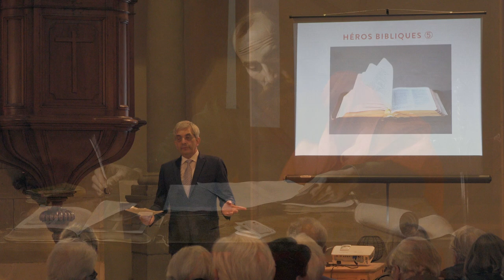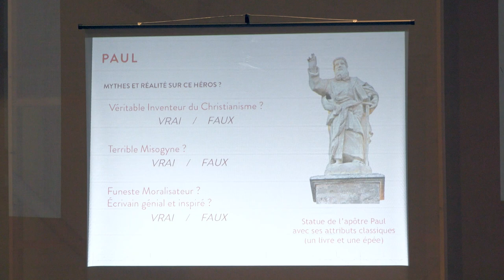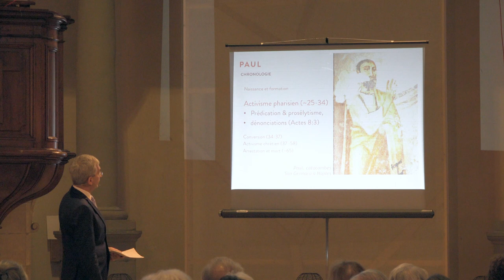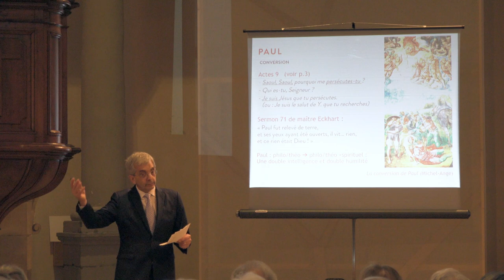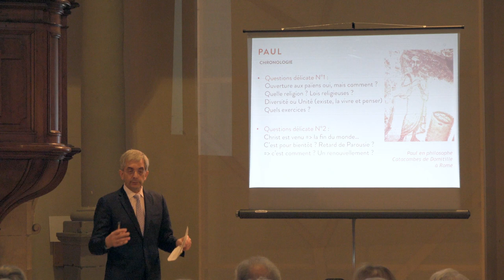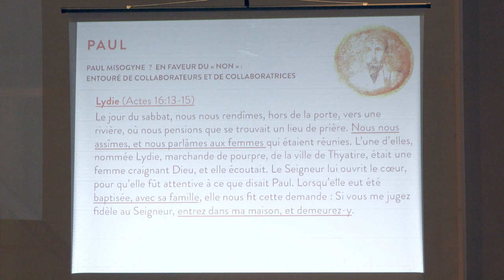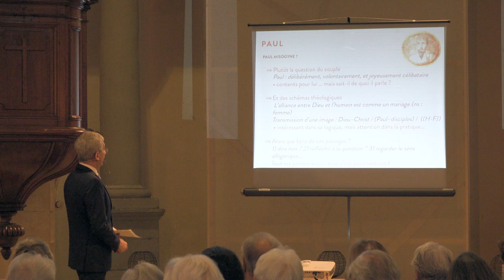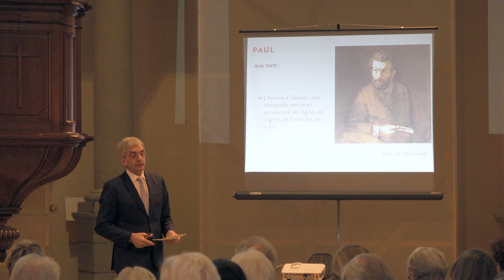Héros bibliques - Paul